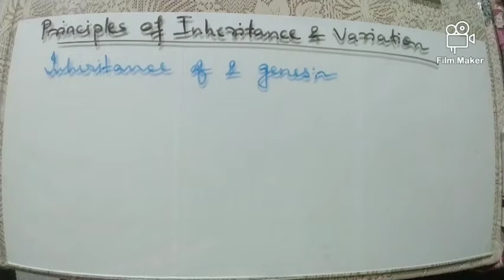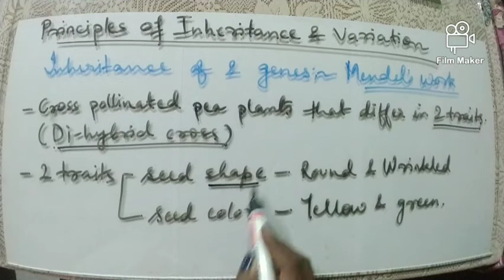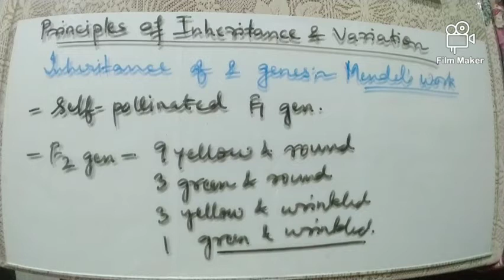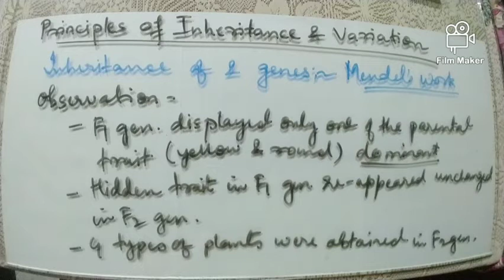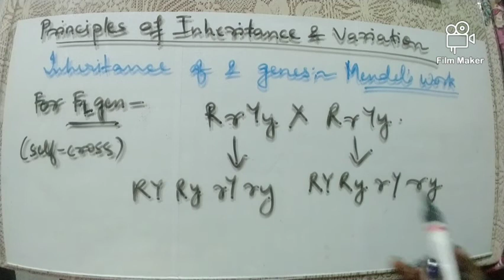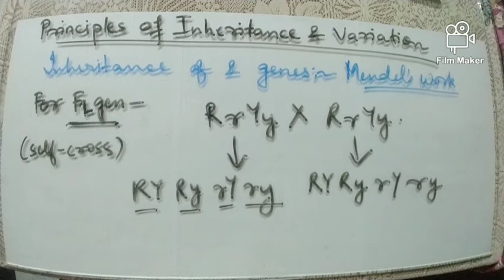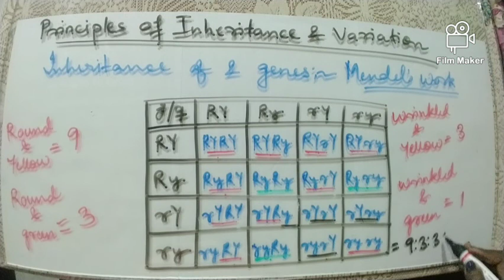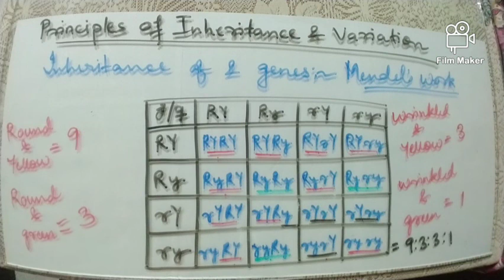Class-Xll-Principles of inheritance and variation (part13)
inheritance of two genes